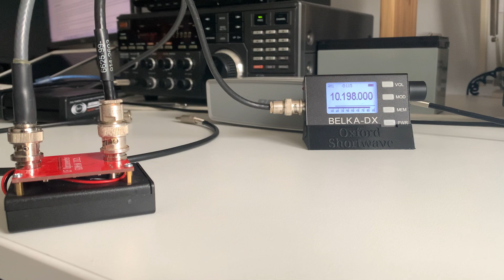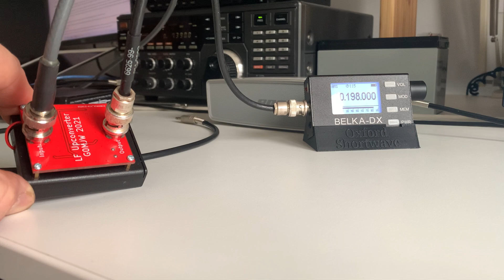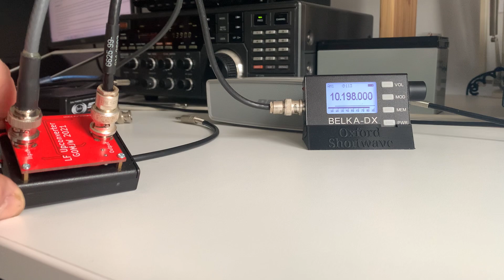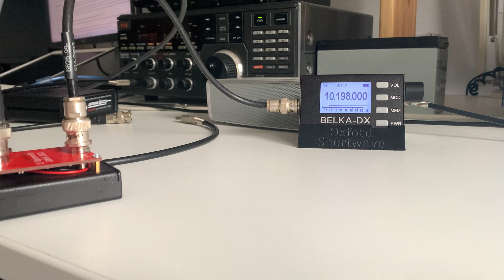Home-brew upconverter for the Belka DX courtesy of G0MJW, allowing LW and MW reception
Hi there, the Belka DX is a superb receiver - there are only two negatives: the awkward ergonomics (a result of its super-small size) and the fact coverage starts at 1.5 MHz. Here my friend Mike G0MJW solves the latter problem by designing/building an upconverter. Even better, he sent me one as a gift which was very generous of him.